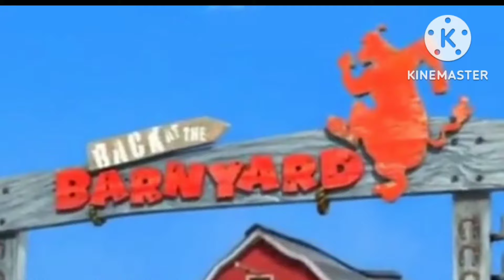Back At The Barnyard Theme Song (Almost No SFX)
Back at the Barnyard is owned by Viacom

I decided to edit the theme song based on the Aliens intro to which it's the actual theme song but withouts voices and SFX and no guitar riff pause.